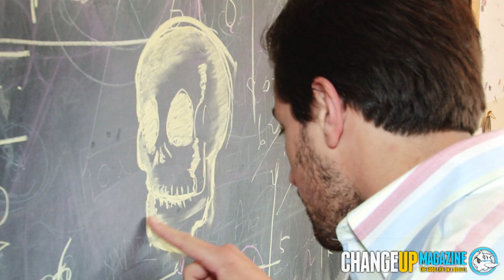The After Work Special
Overworked and underpaid? Here's our solution.

Check out The After Work Special on ChangeUp Magazine.